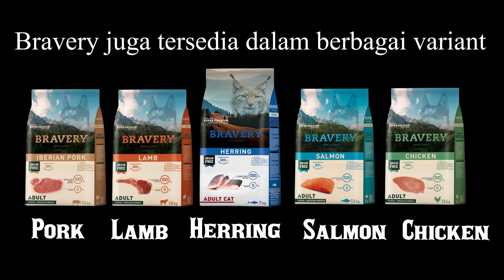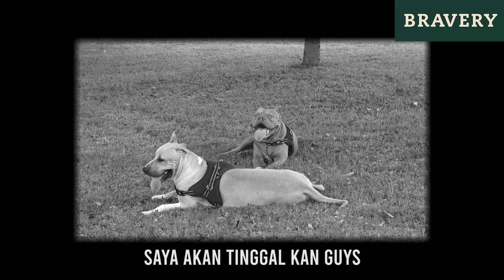AUTO AMAN DIJAGA ANJING PITBULL GEDE SEPERTI INI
It All About Hewie My Lovely Dog.

My Channel  @Hewie Pitbull Channel
My Instagram
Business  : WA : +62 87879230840